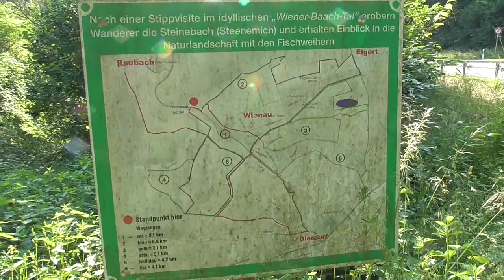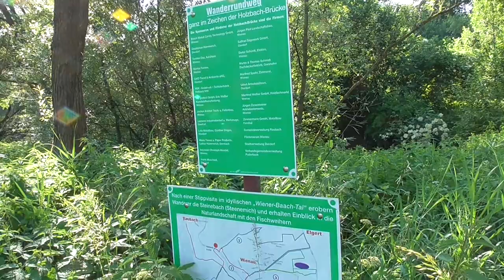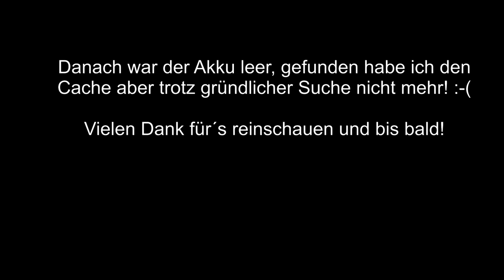Geocaching: DNF am Steinebach (Steenemich)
Auf der Rückfahrt von einem Sonntagsausflug wollte ich den noch mitmachen, aber leider hab ich den nicht gefunden. Sowas muss auch sein und ist nicht weiter schlimm. :-)
*Verwendete Cam
*Verwendete SD-Karte
*Micro-SD Karte
*Ersatzakkus + Ladeg.
*Kabelloser SD-Kartenleser
*Anker Powerbank

Created with MAGIX Video deluxe Premium